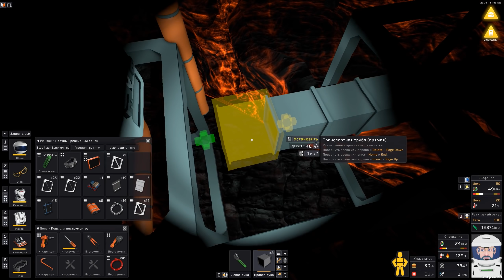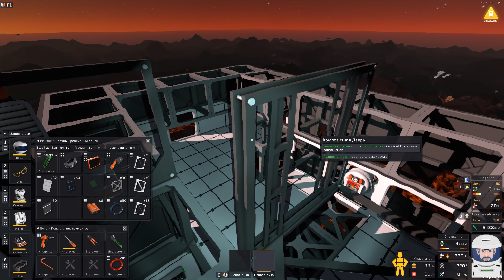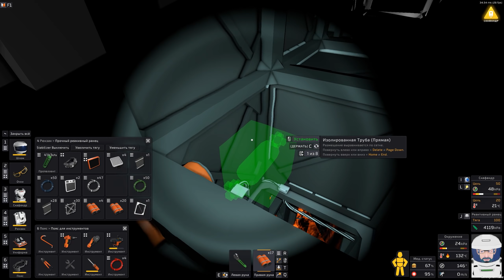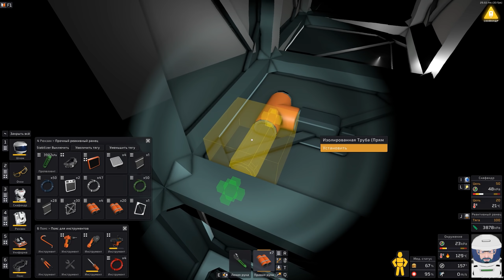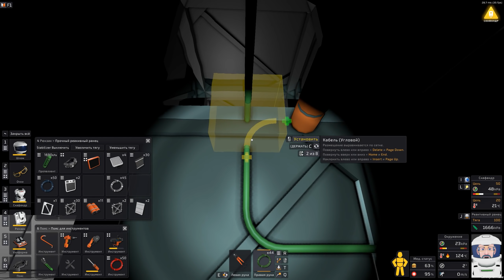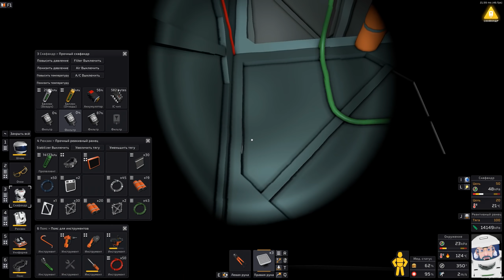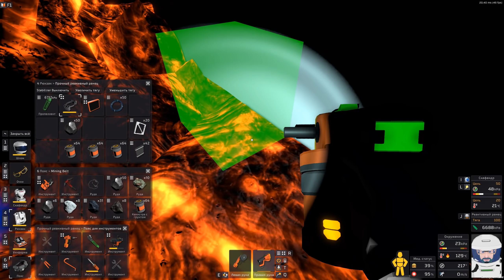Подземный Этаж 19 Stationeers выживание на Вулкане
В этой серии Стейшенерс, я закрываю нашу мастерскую, строю помещение, для новой оранжереи, а так же, осваиваю подвал.

В игре Stationeers вы занимаетесь строительством и управлением космической станцией. Вы можете заниматься этим в одиночку или в кооперативном режиме. В процессе строительства и выживания, вам придется столкнуться со сложными атмосферными условиями, электричеством, производством, медициной и сельским хозяйством.